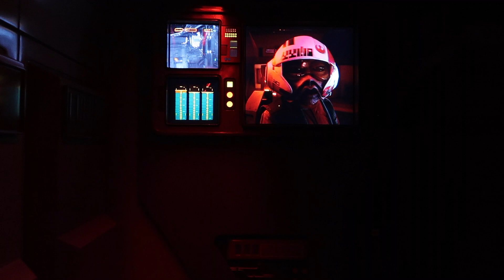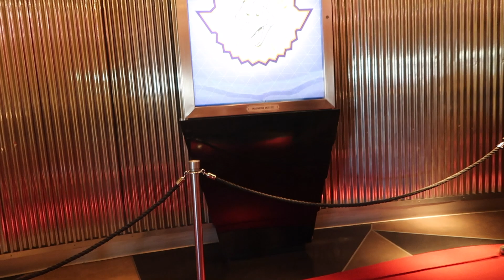Hollywood Studios & EPCOT day | Beaches & Cream, meeting characters, & Exploring the World Showcase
We had so much fun this day getting to visit Hollywood Studios and EPCOT! We had an amazing lunch at Beaches and Cream. We were able to meet some characters in both parks and of course, we explored the world showcase! Follow for more on: